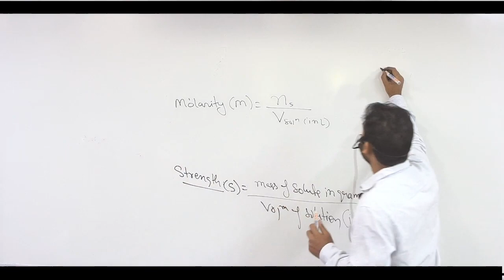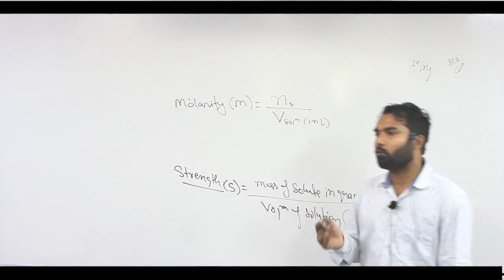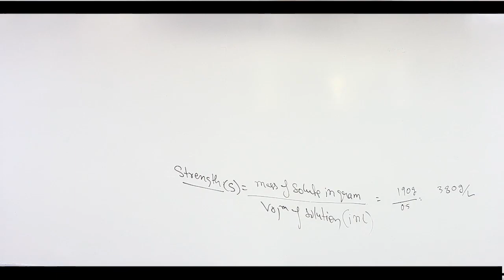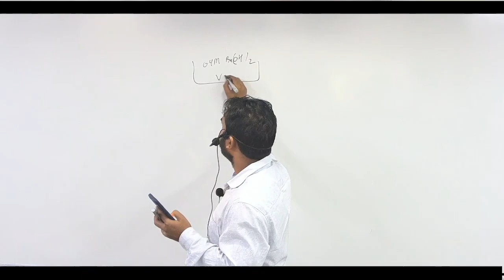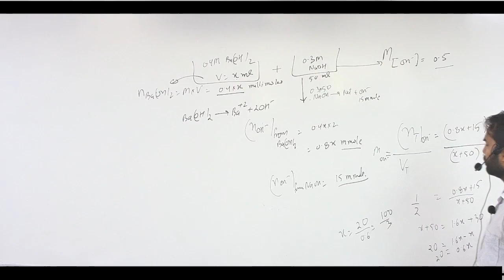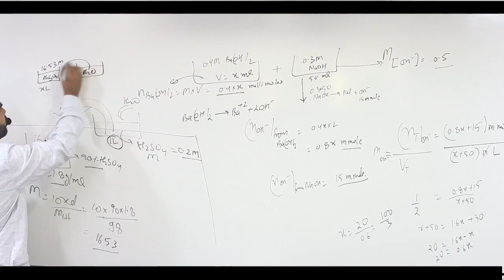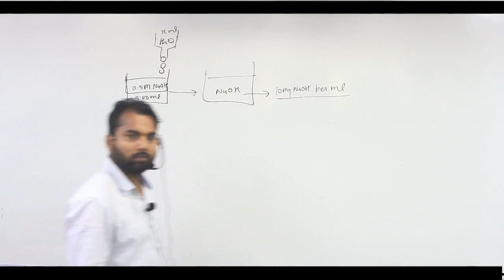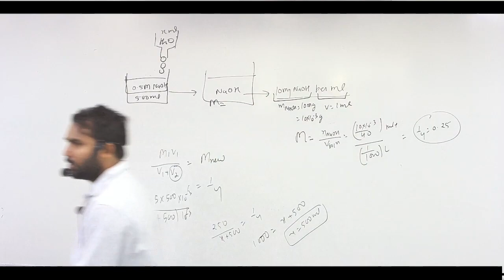Mole Concept L10 on Strength 2024 05 22 11 48 45